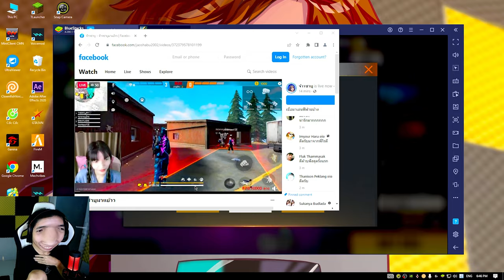Tik Tok - Full đá live gái Zhao Shabu (Thái Lan)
- 𝙈𝙪𝙨𝙞𝙘🎧